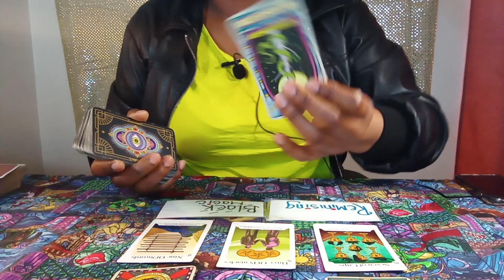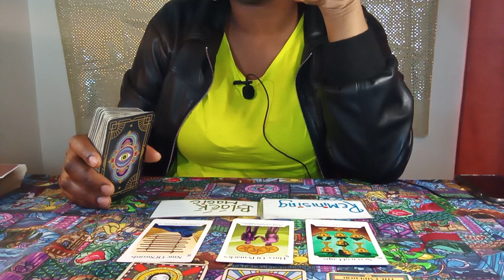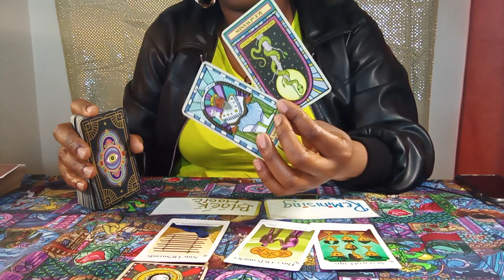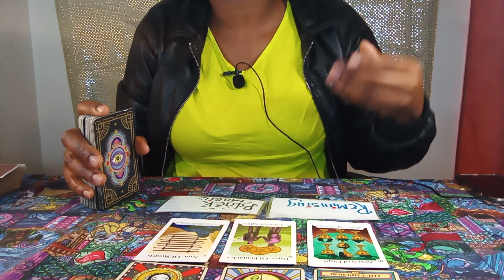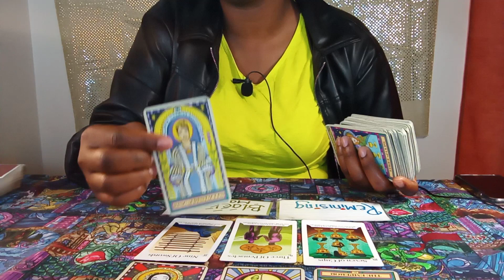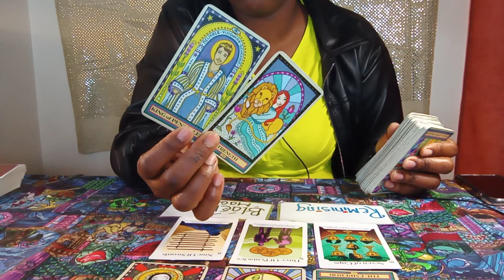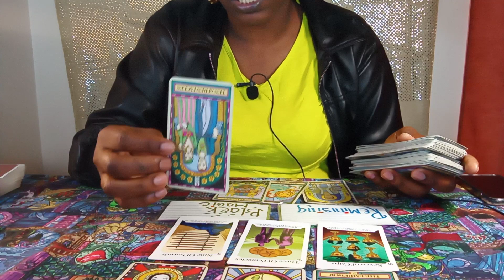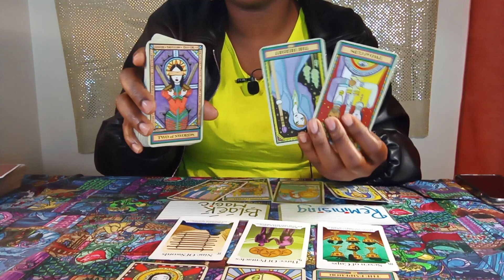LEO: SOOO... MANY OPPORTUNITIES PRESENTED TO YOU ✨🙌 BUT... LET GO OF THIS, LEO & THE MAGIC IS UN.😮👀🔥